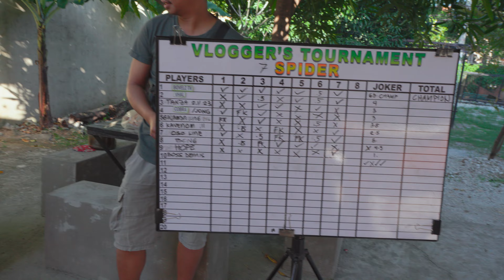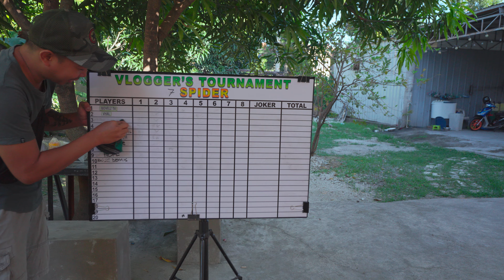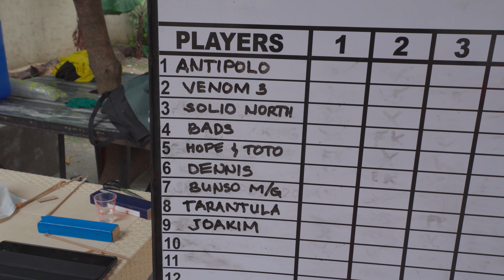This Is A Filipino Tradition?! - Philippines Travel Vlog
I go to the Philippines to experience the unique Filipino culture. Spider Fighting Gagamba Fight.